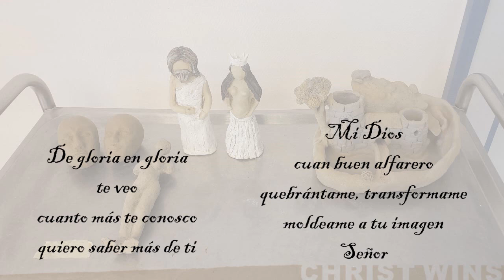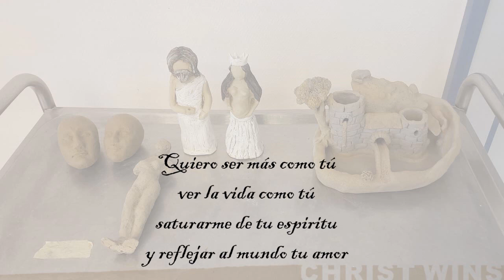Alfarero (de gloria en gloria te veo) - iglesia menonita - con letra, lyrics